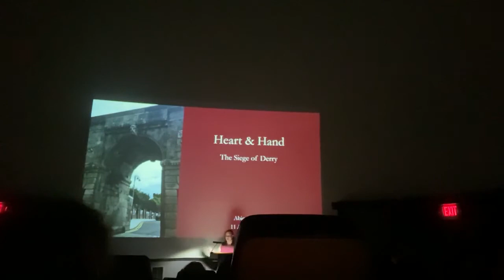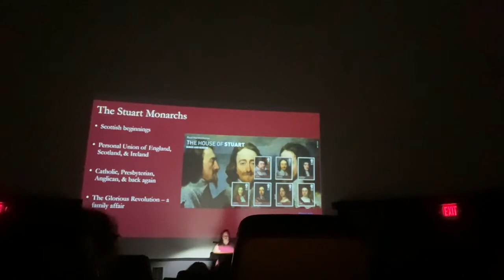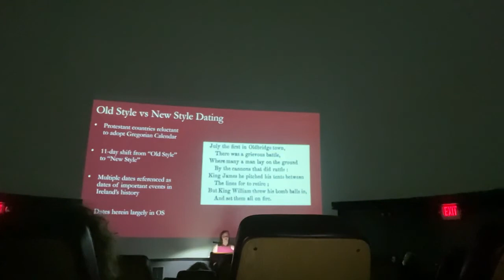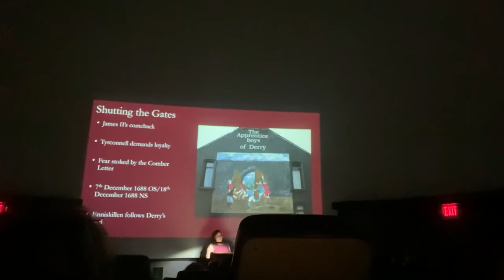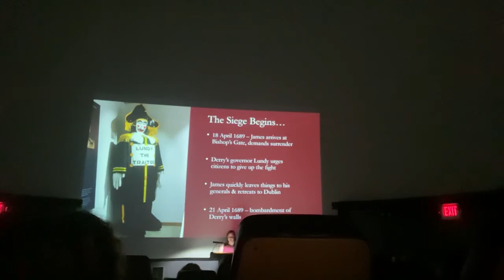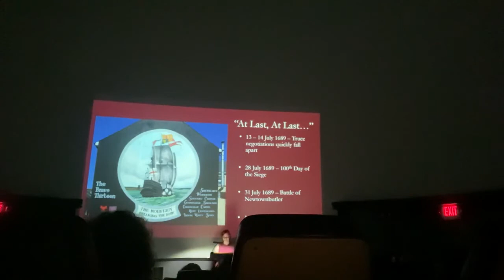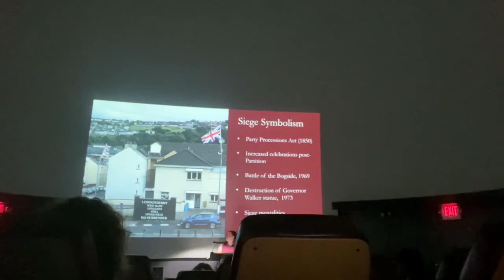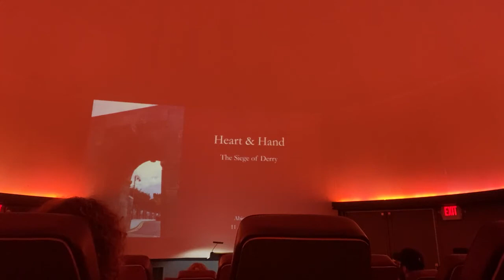"Heart and Hand: The Siege of Derry," with Abby Wise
The Siege of Derry was a watershed moment for the entire island of Ireland. Deposed and exiled, King James II believed that Ireland would serve as a launchpad in his quest to reclaim the throne of his three kingdoms - England, Scotland, and Ireland. Instead, he saw the gates of the walled city of Derry (also called Londonderry) shut in his face, to the rallying cry of “No Surrender” from the city’s inhabitants. Instead of being the springboard for James’s return to the throne, the Siege set the stage for the infamous clash between James and his nephew, Prince William of Orange, at the Battle of the Boyne a year later, an event that directly informs the island’s partitioned state even today.